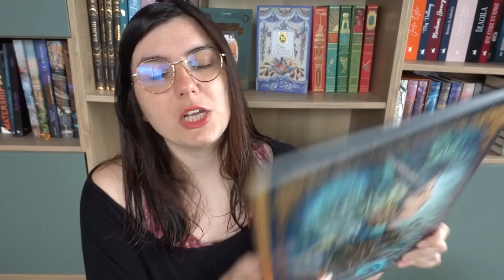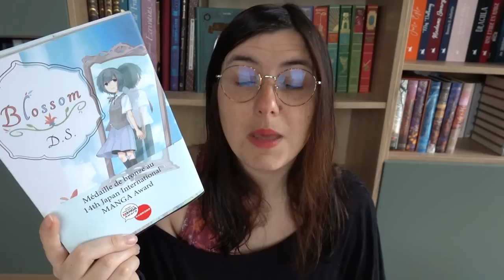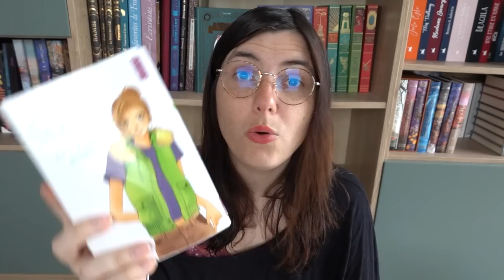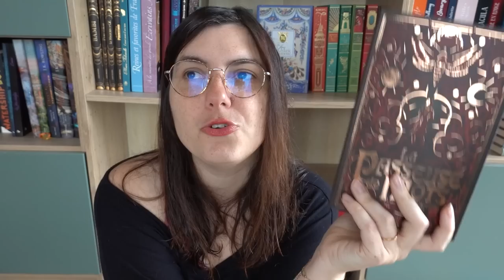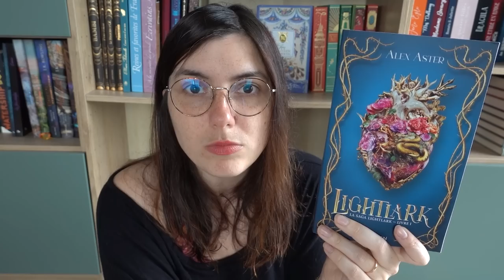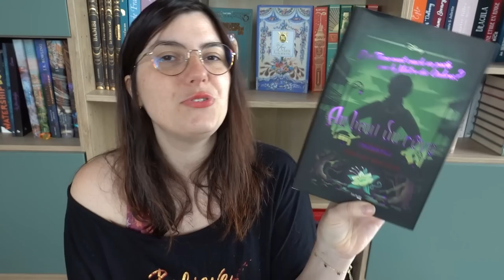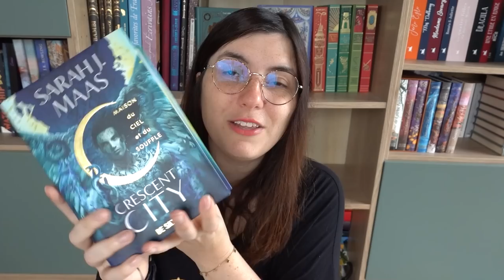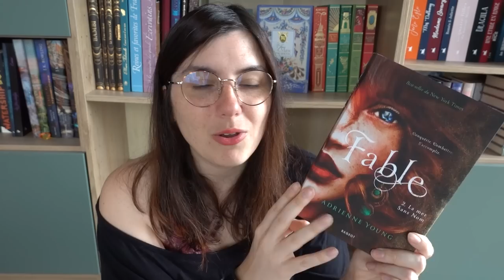Update Lecture - Ce fut un BON mois d'Avril :D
Voici mon avis sur mes dernières lectures du mois d'Avril: y'a de sacrés découvertes ce mois-ci encore (et quelques piquettes par-ci par là mais minimes heureusement xD

Sommaire de la vidéo :

0:00 Bonjouuur

00:46  BD / Roman Graphique
- "La Nymphe, le Jeune Homme et le Temps" de Vanessa Callico et Séverine Pineaux
- "Le Vide" de Anna Llenas
- "Ramsès II" de Wyctor, Juan-Carlos Moreno Garcìa
- "Louis XIV (BD) tome 1 et 2" de Jean-David Morvan et Renato Guedes
- "Le Coeur en Braille" de Joris Chamblain, Pascal Ruter et Anne-Lise Nalin
- "Trois ombres" de Cyril Pedrosa
- "Les Filles des Marins Perdus, tome 1" de Teresa Radice et Stefano Turconi

06:13 Mangas
- "Moriarty, tome 04" de Ryôsuke Takeuchi et Hikaru Miyoshi
- "Reine d'Égypte" tome 02 et 03 de Chie Inudoh
- "Cat Street" tome 3 et 4 de Yoko Kamio
- "Alter Ego" de Ana Cristina Sanchez
- "Blossom" de D. S.
- "Les Carnets de l'Apothicaire, tome 04 et 05" de Hyuuga Natsu, Itsuki Nanao et Nekokurage
- "Spy X Family, tome 02 et 03" de Tatsuya Endo
- "Yona, princesse de l'aube, tome 08 et 09" de Mizuho Kusanagi

14:08 Romans
- "Blackwater, tome 6 : Pluie" de Michael McDowell
- "Au bout du rêve" de Farrah Rochon
- "Le Royaume des Damnés, tome 1" de Kerri Maniscalco
- "Lettres du Kansas" Mélanie De Coster
- "La Passeuse de Mots, tome 3 : La Mémoire de la Lune" de Jennifer Twice et Alric Twice
- "Lightlark, tome 1" de Alex Aster
- "Crescent City, tome 2 : Maison du Ciel et du Souffle" de Sarah J. Maas
- "Marqués, tome 1" de Alice Broadway
- "Fable, tome 2 : La mer sans nom" de Adrienne Young

55:13 Au revoiiiiir :D

TIBOUDOUBOUDOU
BP 20080
38001 GRENOBLE CEDEX 1